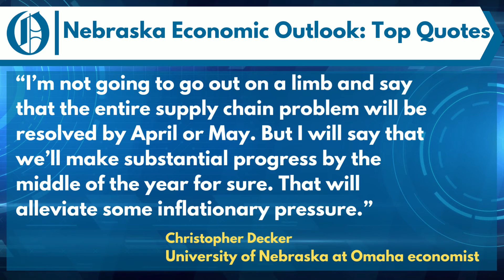Nebraska 2022 economic outlook: Top quotes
Take a look at some thoughts from economists on Nebraska's 2022 potential.